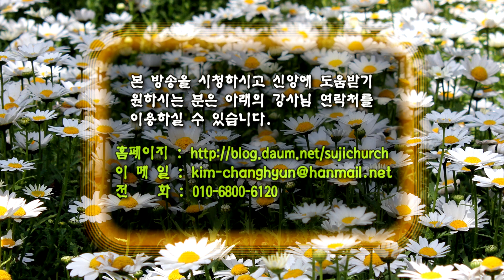GNTV 김창현 - 복음설교 1강 :다른 이로써는 구원을 받을 수 없나니